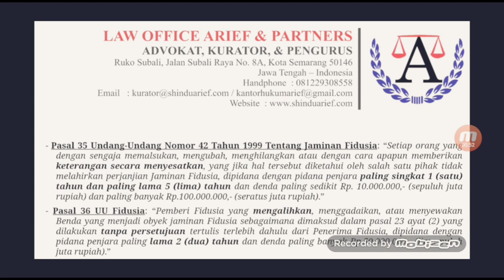Dipinjam Nama Untuk Kredit Mobil, Berujung Dipidana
Di sore yang mendung dan gelap ini, untuk mengisi kebosanan maka buat video tentang jerat pidana para pelaku pemalsuan dan penggelapan kendaraan yang dijaminkan atau kendaraan leasing

karena banyak sekali masyarakat awam yang awalnya cuma niat membantu teman akan tetapi malah terjerat oleh pidana fiducia. cuman dipinjam nama

dan sindikat mobil atau motor "pedotan" ini di tersebar di tiap kota, pelaku nya tak hanya masyarakat sipil, tapi juga oknum dari militer juga

dan sedikit ulasan mengenai pasal 35 dan 36 UU Fiducia ini sedikit banyak membantu untuk kawan-kawan